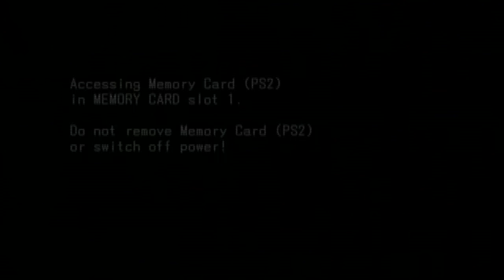Death By Degrees Intro Opening